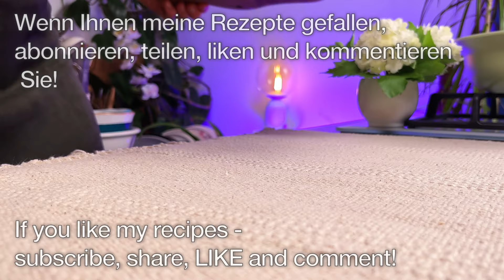🔥 Gott, wie lecker es ist! Warum kannte ich dieses Rezept vorher nicht? Einfach und schnell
Hallo Freunde! Heute ist dieser Tag! Heute machen wir Sloppy Joe! Schreiben Sie, wenn Sie dieses Rezept bereits kennen. Ein einfaches Hackfleisch-Burger-Rezept ist die beste Option für ein Abendessen mit Freunden oder der Familie. Sie werden nicht glauben, wie lecker es ist! Hinterlassen Sie Ihre Bewertung des Gerichts in den Kommentaren, ich wäre sehr interessiert. Guten Appetit! 😋💖

🌟 Wir werden brauchen

Lazy Burger mit Hackfleisch
✔️ 1 kg (2 lb 3,3 oz) Rinderhackfleisch
✔️ 2 lila Zwiebeln
✔️ 1 süße rote Paprika
✔️ 1 süße grüne Paprika
✔️ 4 EL BBQ-Sauce
✔️ 3 EL Dijon-Senf
✔️ 3 EL Worcestershire-Sauce
✔️ 2 TL Paprika
✔️ 1 TL schwarzer Pfeffer
✔️ 2 TL Salz
✔️ 2 Jalapenopfeffer
✔️ 3 Knoblauchzehen
✔️ 600 ml (1 Pint) gehackte Tomaten
✔️ Olivenöl
✔️ 200 g (7 oz) roter Cheddar

Setzen Sie ein LIKE 👍 - Das ist nicht nur angenehm für mich, sondern trägt auch dazu bei, dass der Kanal besser wird.
Hinterlassen Sie einen KOMMENTAR oder fragen Sie mich etwas zum Rezept. Ich antworte gerne! 😉
📢 Vergessen Sie auch nicht, dieses Video mit Ihren Freunden in sozialen Netzwerken zu TEILEN, damit auch sie von Ihren Lieblingsrezepten erfahren